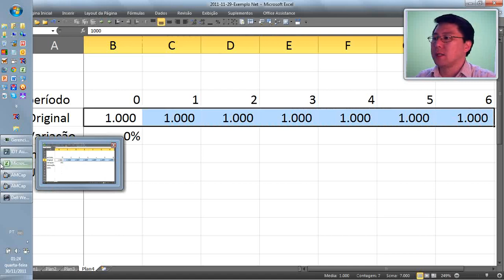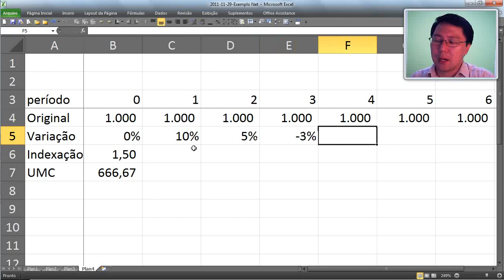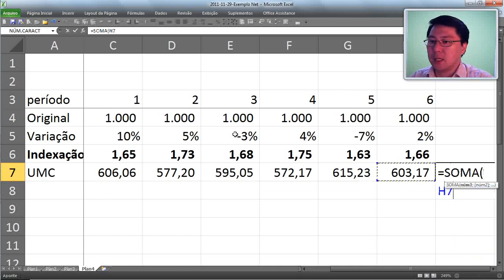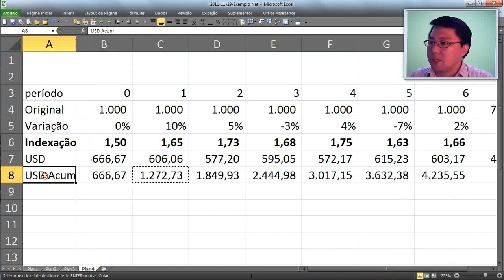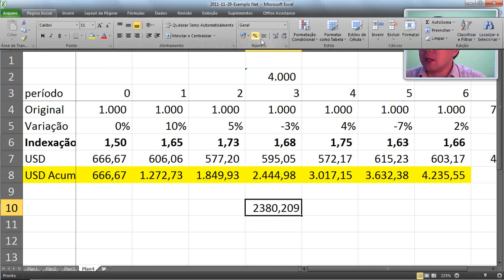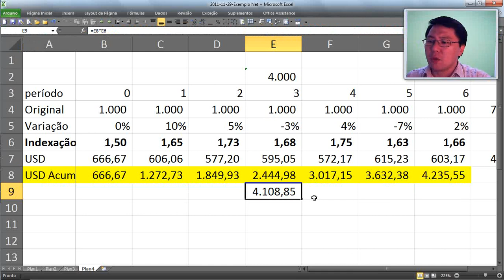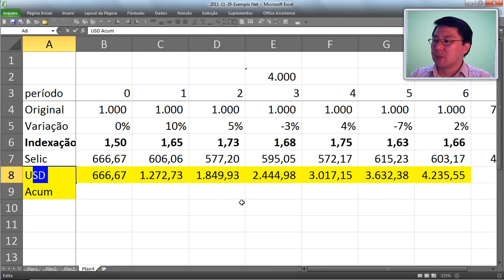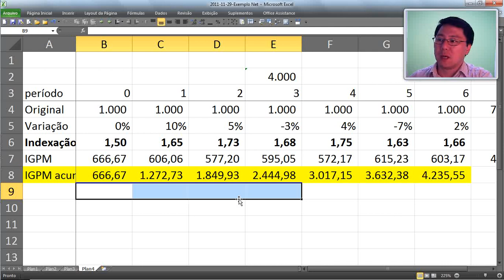Indexação-2de2.wmv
Auxílio no calculo do valor do dinheiro no tempo, efeitos inflacionários ou conversão de moedas. parte 2 de 2